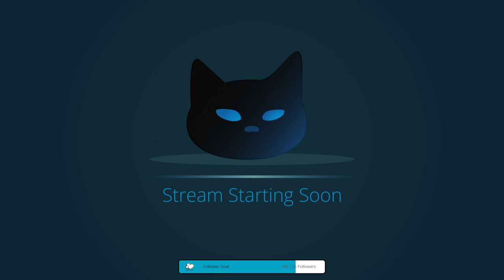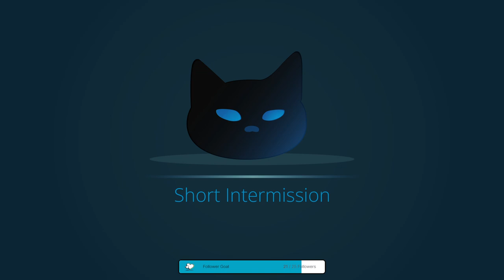'The Formed' Invitation ROTA stream VoD (10-05-23) [TotA-3.22]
We did some Shaper Guardians & 'The Formed' Invitations! Then concluded by gambling 3 Divine Orbs for a chance to get 13-20 back.

Smite Raider - Path of Building [Rev 1]: (Under Construction)